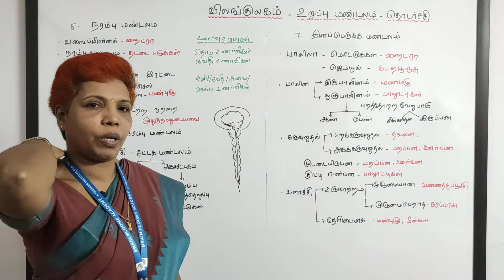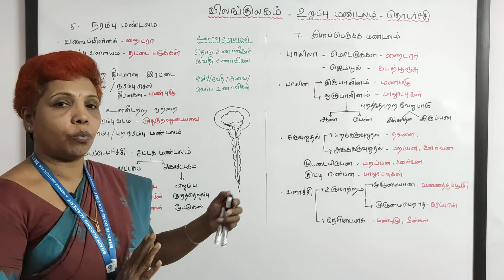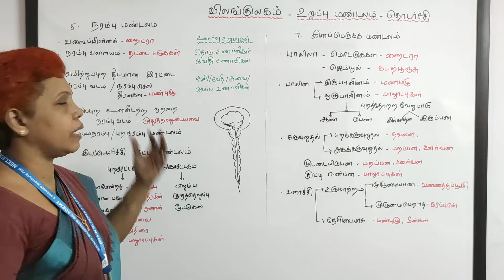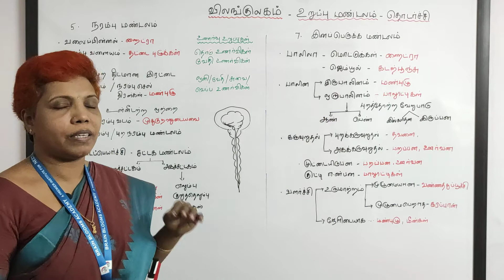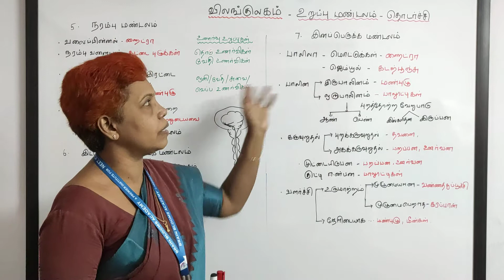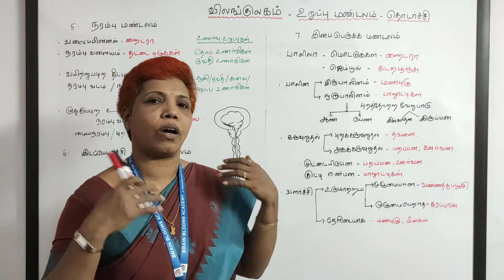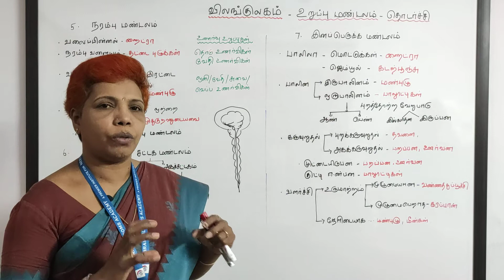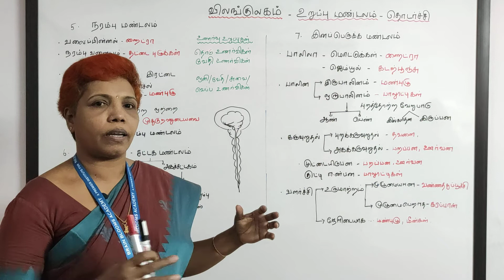Animal Kingdom in Tamil | Introduction Part 5 | விலங்குலகம் ஒரு அறிமுகம் பாகம் 5 | Class 11 NCERT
NEET Biology

Chapter 4: Animal Kingdom || பாடம் 4: விலங்குலகம்

Sub Topic 4.1.5: Animal Kingdom - An Introduction || துணை தலைப்பு: விலங்குலகம் ஒரு அறிமுகம்

Description (விளக்கம்):

விலங்குலகம்  ஒரு அறிமுகம்

உறுப்பு மண்டலங்கள் (Organ Systems)
5. நரம்பு மண்டலம் (Nervous System)
6. சட்டக மண்டலம் (Skeletal System)
7. இனப்பெருக்க மண்டலம் (Reproductive System)